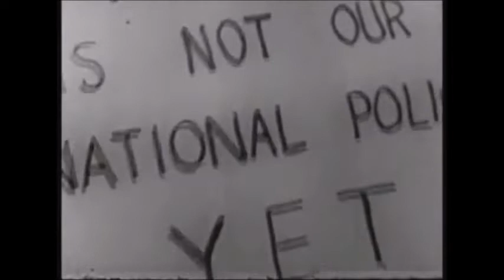JIMMY FONTANA "Come prima" (1996)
Inciso da TONY DALLARA Il 45 giri viene pubblicato nel dicembre del 1957: in breve tempo Come prima raggiunge il primo posto della hit-parade italiana, rimanendovi per molte settimane e vendendo 300.000 copie, nei Paesi Bassi per 5 settimane e nelle Fiandre in Belgio. Per l'epoca stabilisce un record di vendita e diventerà un "evergreen" della musica italiana. Oltre che alla validità della canzone e della base musicale, il merito del successo va soprattutto alla tecnica ed alla potenza vocale di Dallara, per il quale viene coniato il nuovo termine urlatore: si stacca dalla tradizione melodica italiana dei Villa, Tajoli, Togliani e si collega piuttosto ai nuovi modelli statunitensi. Il brano, nella versione inglese, entrerà nel repertorio dei Platters, con Tony Williams alla voce principale